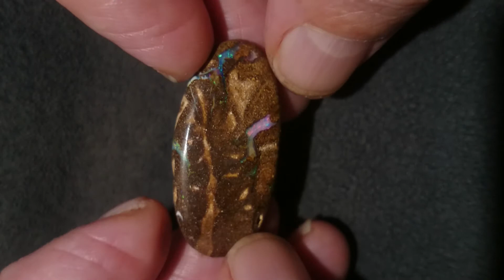boulder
Opal sales